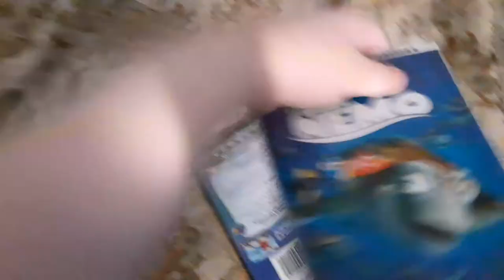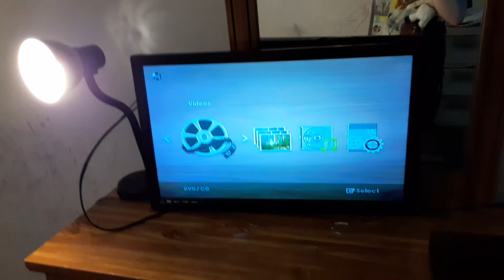Rod Watches The THX Moo Can Logo V2